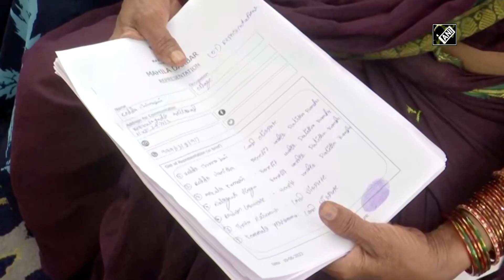Telangana Governor Tamilisai Soundararajan holds ‘Mahila Darbar’ in Hyderabad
Hyderabad, June 11 (ANI): Telangana Governor Tamilisai Soundararajan on June 10 held a ‘Mahila Darbar’ in Hyderabad. The ‘Mahila Darbar’ was held at the Raj Bhawan. The Governor was seen interacting with the women at the ‘Darbar’. (KP)